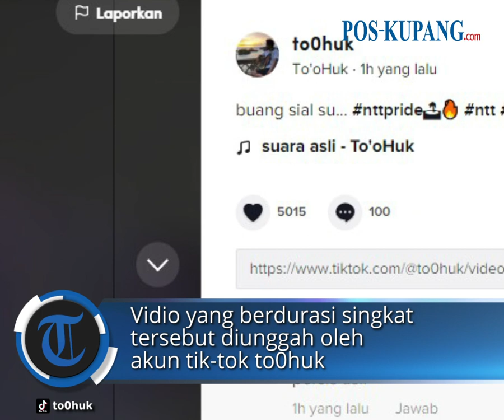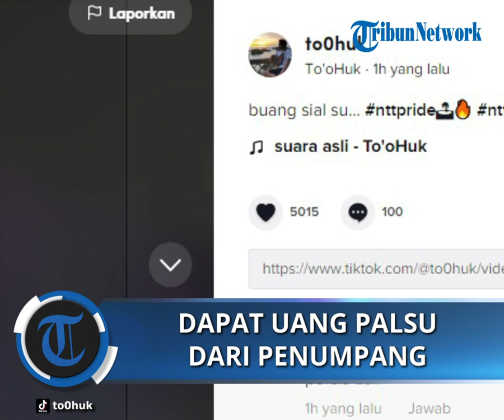Ojek Online Maxim di Kupang Dapat Uang Palsu Dari Penumpang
POS-KUPANG.COM - Sebuah Vidio viral tik-tok memperlihatkan seorang OJOL maksim ditipu oleh penumpang.

Vidio yang berdurasi singkat tersebut diunggah oleh akun tik-tok to'ohuk. Selasa 4 Oktober 2022. (POS-KUPANG.COM, Antonius Gatul)

Sumber Video : Tiktok @to0huk

Video Editor : Leo R
Penulis      : Antonius Gatul